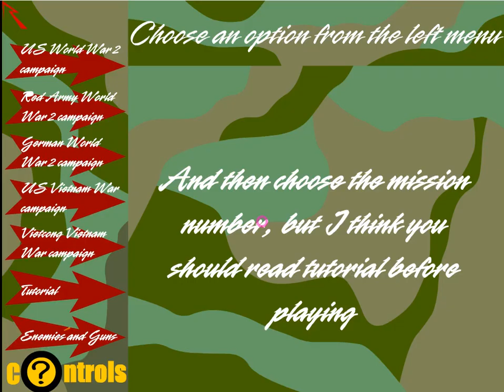끝없는전쟁1 2-5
끝없는전쟁플래시게임,끝없는전쟁,끝없는전쟁1,끝없는전쟁 게임,끝없는전쟁 플래시게임,끝없는 전쟁 게임 플래시 게임,끝정1,점심먹고노라라,노라라게임,노라라2021,플래시게임2021,플래시게이머,endless war,endless war flash game,endless war flash gamer,flash gamer,추억의 게임,flash game2021,adobe flash game 2021,플래시게임 어도비 하는법,버그판 치트판 무적판,버그판 플래시게임,플래시게임버그